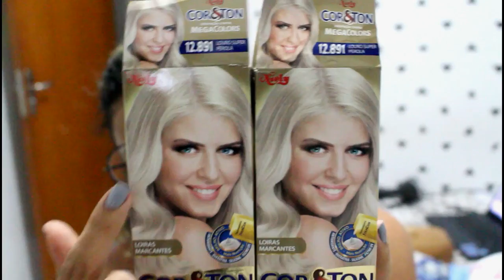DESCOLORI O CABELO DA MINHA MÃE 😱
Hey gente, vamos para mais uma loucura aqui do canal? Dessa vez minha mãe veio comigo, espero que vocês curtam o vídeo, aaah e não façam em casa hein!

Snap: feblog